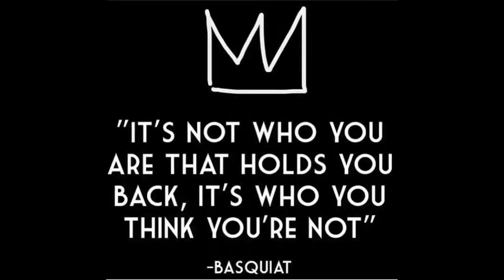The Fed, Interest Rates, and Tariffs - What Does This Mean for You?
The Federal Reserve recently lowered interest rates and President Trump imposed a 10% tariff on $300 billion worth of Chinese imports. What does this mean for you?